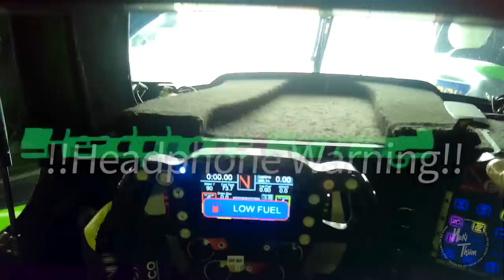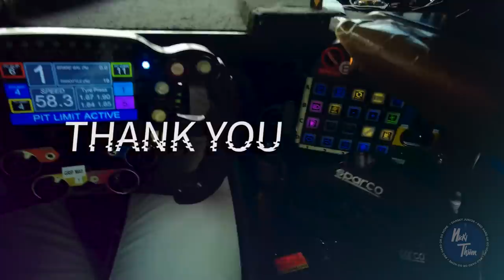MY FIRST LAPS IN THE PHOENIX RACING ORECA LMP2 AROUND DUBAI AUTODROME | ASIAN LE MANS SERIES 2021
Yooo Petrolheads & TeamThiim members!
Like to share with you probably the closest I can get you to my Racing World.
A very special moment doing my first prototype laps in the Asian Le Mans Series 2021.
Jump onboard The Phoenix Racing Oreca LMP2 around the sunny Dubai Autodromo track.

Please leave the video a reaction down below & let me know if you want more!?!

TeamThiim - Go Hard Or Go Home